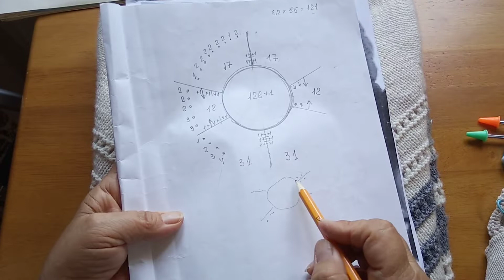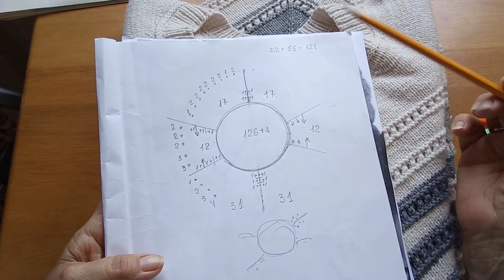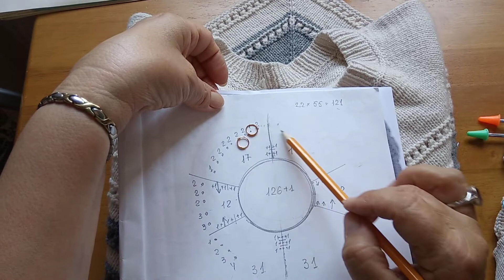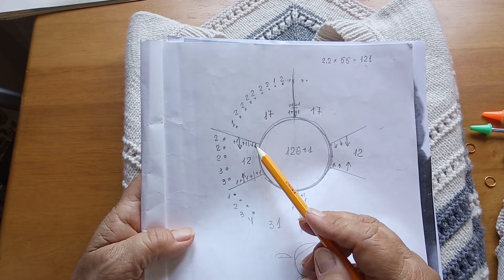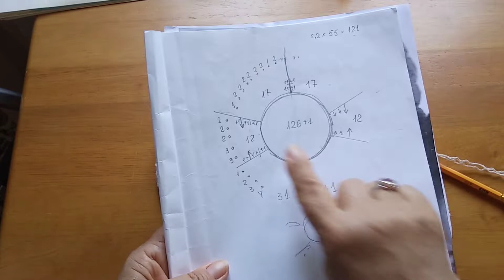79-Tutorial-2;Maglione ,metodo Giapponese,circolare dall"alto verso basso ai ferri.2 parte.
Ricordate,che quando lavori a maglia la lunghezza dell maglione,E NECESSARIO AGGIUNGERE  ANELLI DAVANTI e INDIETRO AL REGOLAMENTO E RIMUOVERE QUESTI SPAZI LATERALI,PUOI FARE AGGIUNTE con RIMUOVERE meno spesso,MA ASSICURATI DI FARLO.    ANCORA UNA VOLTA MI SCUSATE per ERRORE,perche l"ho confuso con altro modello.SCUSATEHo fatto 5 parte.BENVENUTO nel nostro canale !